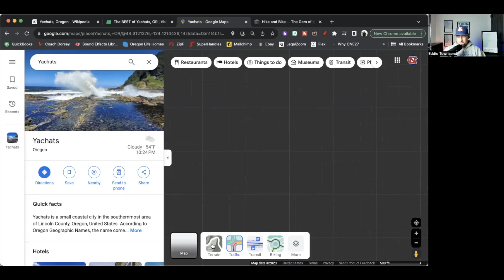Yachats Map Tour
Yachats Oregon Living, The Gem Of The Oregon Coast.

Are you thinking about moving to Yachats, Oregon? Let’s explore Yachats, Oregon today!

I’d love to help you make a smooth move to Yachats, Oregon!

Want to discuss the next steps or learn more about buying or selling a home at the Oregon Coast? Schedule a Zoom meeting here:
🤔Thinking of Moving to Oregon Coast?
📅Free Real Estate Consultation (Zoom Call):
If you want to know everything about eating, sleeping, working, playing, the good, and the bad of living on the Oregon Coast then subscribe▶ and tap the bell🛎 for notifications so you can be the first to know about the current market at the Oregon Coast.😁

We get calls and emails everyday of people just like you, looking for help on making their move to the Oregon Coast and we absolutely love it.😍 Whether you are moving in 9 days or 90 days, give us a call☎, shoot us a text📝, or send us an email📨 so we can help you make a smooth move to the Oregon Coast.  🌊

Eddie Townsend Oregon Realtor 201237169